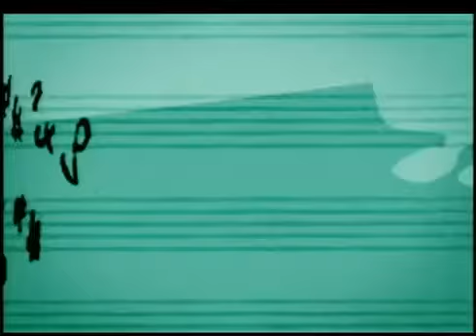TV CULTURA - Repertório Popular Gilberto Gil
Gilberto Gil - Repertório Popular